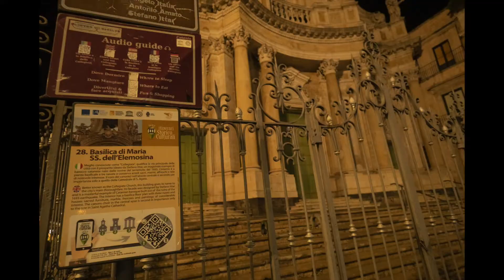Catania Taormina Etna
Visita al centro storico di Catania, con la Piazza del Duomo, la statua dell'elefante, la Cattedrale; escursione sull'Etna con passeggiata lungo i Crateri Silvestri. Visita a Taormina "perla dello Jonio" e al teatro Greco-Romano